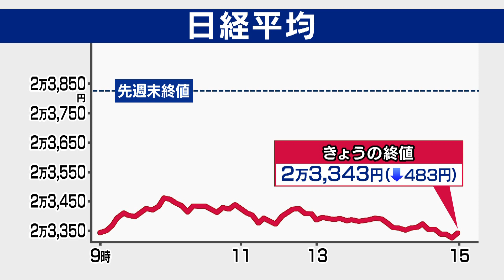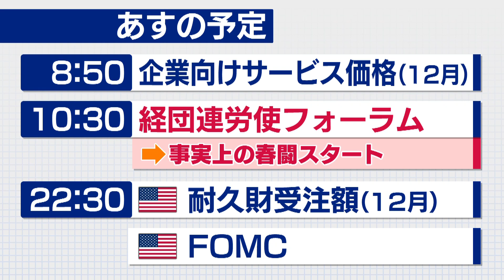27日のマーケット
27日のマーケットです。
週明けの日経平均は、483円安、下げ幅は今年最大です。
新型コロナウイルスによる肺炎の影響が広がる中、中国政府が25日に、国内の旅行会社に対して日本を含む海外旅行を中止するよう命じたことで、資生堂など、いわゆるインバウンド関連株に売りが広がりました、為替が一時108円台の後半とほぼ３週間ぶりの円高に動いたことも売りに拍車をかけました。
みずほ証券、三浦さんのきょうのポイントは「中東情勢も重し」です。
26日に、イラクのバグダッドにある、アメリカ大使館にロケット弾が撃ち込まれたことも、きょう、株価が大きく下げた要因の一つになっている。
また新型肺炎に関しては、今後の世界経済の先行きを見る上で日本、アメリカそしてヨーロッパの患者数の推移に注意する必要があるとみています。

伊豆への旅がより快適になりそうです。
JR東日本はきょう東京と伊豆を結ぶ新たな観光特急列車を報道向けに公開しました。
全席グリーン車で、先頭車両はよりグレードが高いプレミアムグリーン車となっています。
外国人観光客の需要も見込み車内では海外でも人気が高い「ラーメン」が提供されます。
３月14日から１日に１往復のみ運行します。

日本電機工業会が発表したエアコンなど白物家電の去年１年間の出荷額は、４年連続で前の年を上回り、1997年以降で最も高い額となりました。
消費税増税前に付加価値が高い製品が売れたことなどが影響したとしています。
ただ、月ごとでみると消費税率が上がった10月以降、３ヵ月連続で前の年を下回っています。

あすの予定です。
経営側、労働側それぞれが春闘に対する考えを示す「経団連労使フォーラム」が開かれ、事実上、春闘が始まります。
経団連は年功型の賃金や終身雇用など、これまでの雇用慣行を見直す必要性を訴える一方、連合は大手と中小の賃金格差の是正などを求める方針です。
アメリカで金融政策を決めるFOMC＝連邦公開市場委員会が開かれます。
政策金利の行方に注目です。